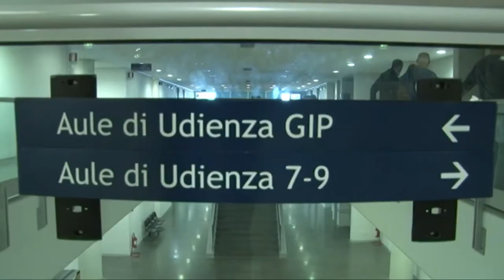Castrogno, Lady Coumadin ha tentato il suicidio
Daniela Lo Russo, alle cronache nota come Lady Coumadin, ha tentato il suicidio nel carcere teramano di Castrogno, dove è detenuta in custodia cautelare per aver distrutto alcuni fascicoli del processo in corso in Appello sul tentato omicidio del secondo marito. La donna ha cercato di togliersi la vita con una bomboletta di gas